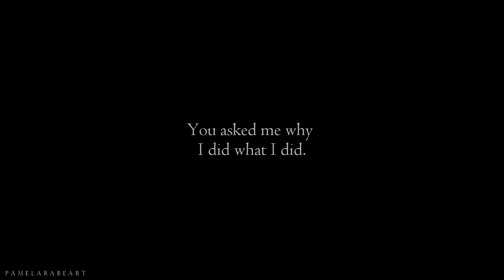Joan Ferguson & Vera Bennett I Give me some love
...‘cause everything i wanted is you.
 @Pamela Rabe Art ​